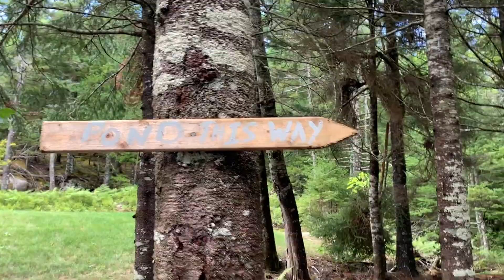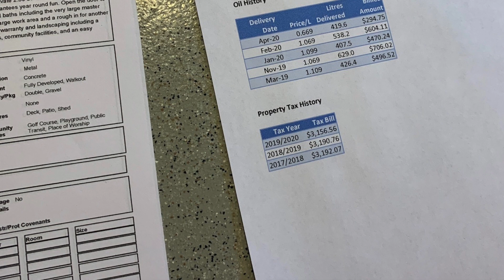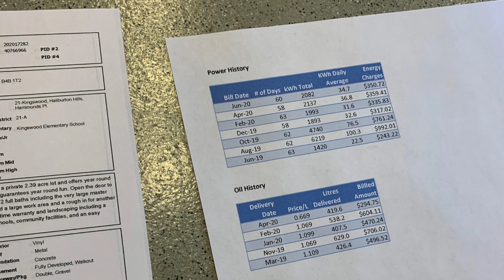哈法郊区占地万米的湖景别墅（带泳池）啥样啥价？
20200830 晴 这栋房离哈法downtown25km，视频最后有该栋房屋的电费、取暖油费及地税清单。地址和价格在视频内有。去看房主要是这房离我家几公里，学习邻居对房屋的布置和维护，不做推荐。